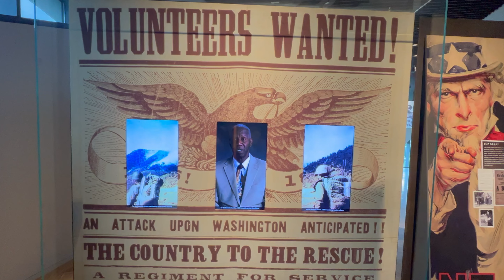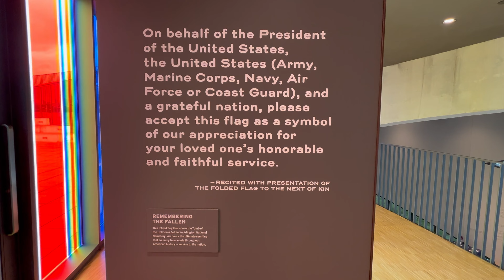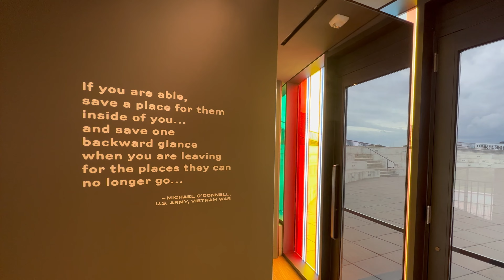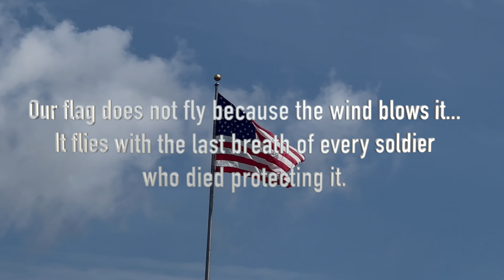Honoring Heroes: Inside America's National Veterans Museum 🇺🇸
There's only one memorial and museum in America that honors all veterans from every branch of service and from all eras of military service. Both wartime and peacetime. The National Veterans Memorial and Museum works to honor and educate the public about the experiences and contributions of America's Veterans.

Follow along on our RV journeys! We travel full-time and highlight historical places, distilleries, breweries, and more!

Gear used in this video:
GoPro 11 Creator Edition
SD Cards
Rode Wireless Go II Microphones